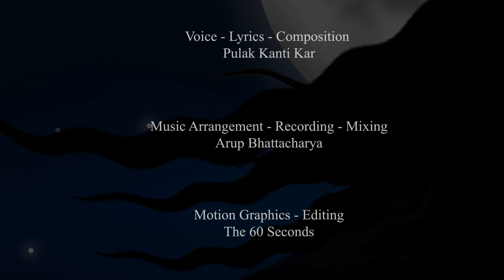Ki kore tor mon pabo | কী করে তোর মন পাবো তুই বল (Beautiful love song) | Pulak Kanti Kar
Voice, Lyrics & Composition: Pulak Kanti Kar
Music arrangement, Recording & Mixing : Arup Bhattacharya
Motion graphics, Editing: The 60 Seconds

The first song, "Ki kore tor mon pabo (কী করে তোর মন পাবো)" from Pulak Kanti Kar is a beautiful love song which is based on the eternal appeal, conceit and endless love for the elusive one...

It is about the love, which remains beyond the horizon of our approach; about that passion which blows silently with the breathing wind... about that nostalgia which remains latent in every person... unspoken... unexpressed...

Enjoy the melody with charming words, which you wished to have said some one...some day...

কী করে তোর মন পাবো তুই বল
জ‍্যোৎস্না মেখে আলোর পাশে
             করব কত ছল

আকাশে দিই চাঁদের আলোয় পাড়ি
নদীর স্রোতে ‍‌ বাঁধতে চেয়েছি বাড়ি
হাওয়ায় ভেসে উড়িয়ে দিলাম স্বর
সে সব শোনার নেই তো অবসর

অস্তরাগে সূর্য নামলো পাটে
নৌকো ছিল বাঁধা তোর ওই ঘাটে
জলের কাছে দুঃখ রাখা ছিল
কখনও জানি ভিজিস নি তুই তাতে

শব্দে কথায় সুরটি ছিল বাঁধা
সকাল দুপুর তোর তারেতেই সাধা
ঢেউয়ে কত স্বপ্ন গাঁথা ছিল
সব কিছুতেই তোর মনে তে বাধা

hit bangla gaan mp3
hit bangla gaan song
নতুন বাংলা গান কথা ও সুর
ভালবাসার গান
বাংলা গান
bangla song
bangla gaan
bengali song
bengali gaan
bangla music
premer bangla gaan
love song
beautiful love song
mon valo kora gaa
bangla melody song
soulful melody